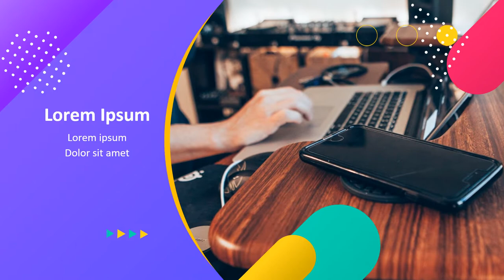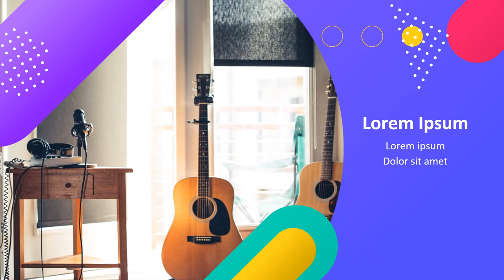Video Animasi sekolah anak tk, sekolah baru, sekolah bola, sekolah cafe, sekolah dasar, sekolah PSBB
Contoh Video Animasi sekolah anak tk, sekolah baru, sekolah bola, sekolah cafe, sekolah dasar, sekolah PSBB, 🎬 Jasa Video Iklan atau

Daftar Isi
00:00 - Cara Edit Video Iklan dokter mata, dokter mobil kelapa gading, dokter mata jakarta selatan
00:10 - Contoh Iklan Promosi dokter neurologi anak, dokter nefrologi, dokter nenden, dokter naturopati
00:30 - Contoh Video Promosi dokter ortopedi, dokter obgyn,
00:40 - Contoh Konten Branding dokter obgyn, dokter onkologi
00:50 - Resep Makanan dokter spesialis anak, dokter spesialis kulit, dokter spesialis anak, dokter spesialis kulit

By : Iptahudin
m.me/iptah